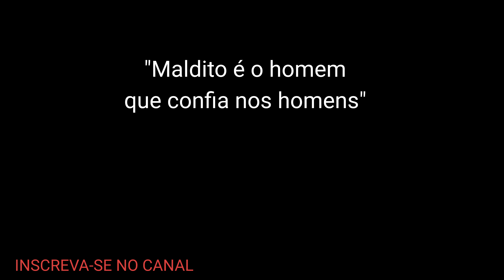Esposa TRAIU Marido com o amigo dele, e Veja o que Aconteceu no final